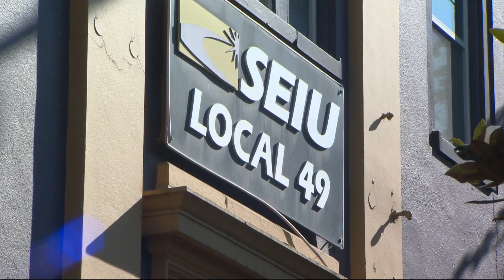President Biden arrives in Portland to campaign for Democrats in governor's race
Biden logged his second visit to Portland in six months, stumping for Tina Kotek as Democrats fight to hold onto the governor's seat.